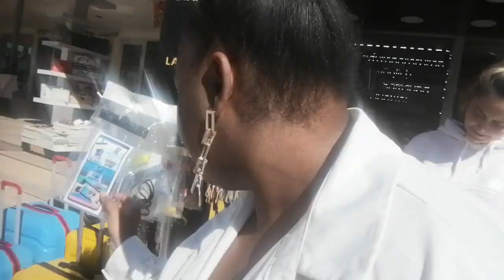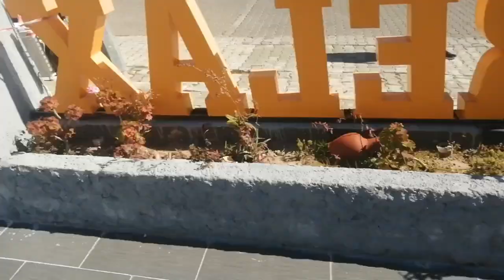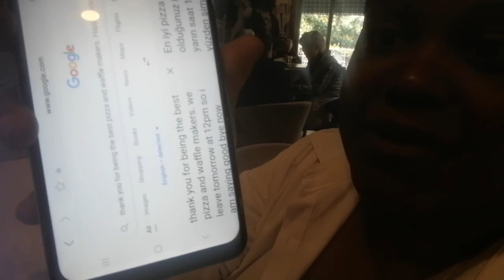SPECIAL VLOG | Valentine’s Day❤️ + gift shopping 🎁 + orange 🍊 piciking | spread love